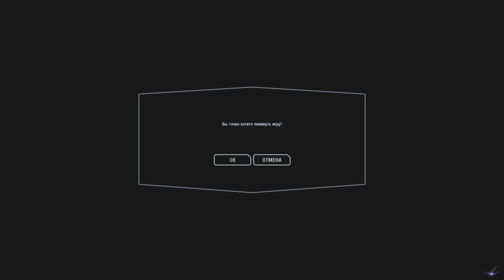[PC] [2] STAR WARS Battlefront II Co-oP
Игроки